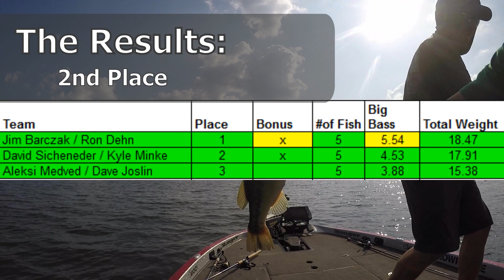GreenHorn Bass Advanced Night Tournament Stop #4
This is Kyle and I fishing a GreenHorn Bass Advanced night tournament out on Green Lake in July.  I had originally decided to wait to show this night tournament until after the Frankie's Marine 2-day tournament on the same lake.  We had high hopes for the night since the lake is known for big bags and it is one of our home lakes.  So, the pressure was on.  This is how the night unfolds.

As always, outro music by my friends Tsumatra: Rewind.